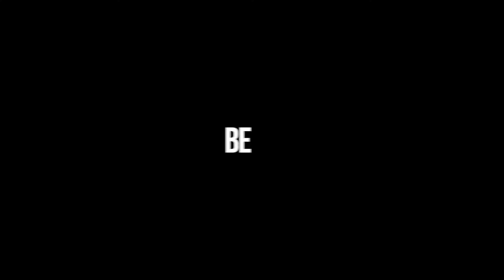🎬 Aula de PILATES 💪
Personal Trainer Maria Murta @ Blive Fitness 🏋️‍♂️
Um filme produzido por Alenproduções

🎬 Produção:
Agência: Alenproduções 👍
👉 Cliente: Ginásio Blive Fitness

💰 Equipamento usado nas filmagens:
Dji Ronin-S
Panasonic Lumix GH5
Sigma Art 16-35 & Olympus M-Zuiko 2.0
Atomos Ninja Assassin 4K
Manfrotto 509HD,502AH
Aputure HR672 3-Light Kit

🎧 Musica & Software:
Adobe Master Collection CC License to Alenproduções